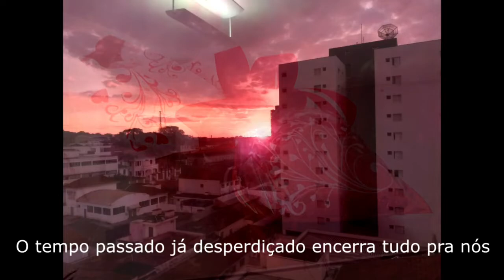Um outro lugar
Violões, voz e contrabaixo: Wilson Ferraz
Violoncelo: Ademir Alves